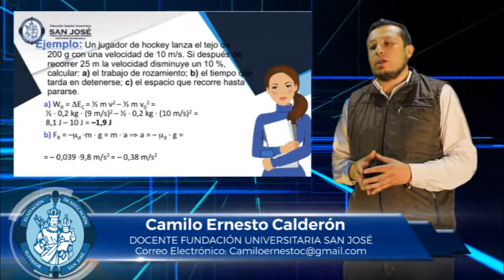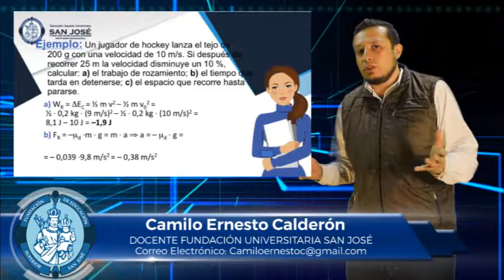CAMILO CALDERÓN TEMA TRABAJO Y ENERGÍA CINÉTICA